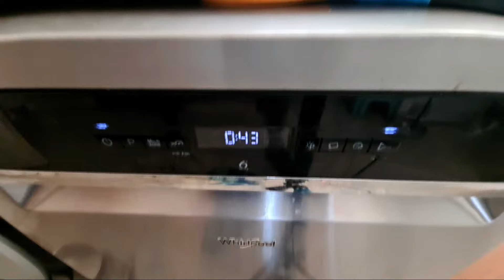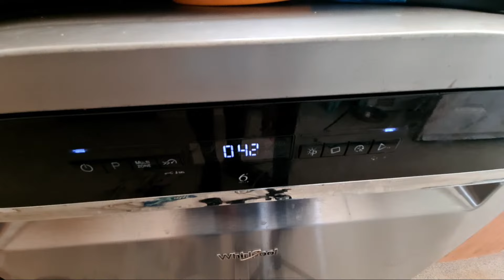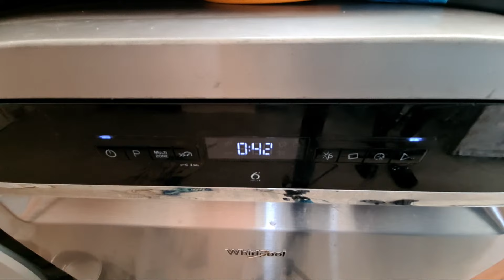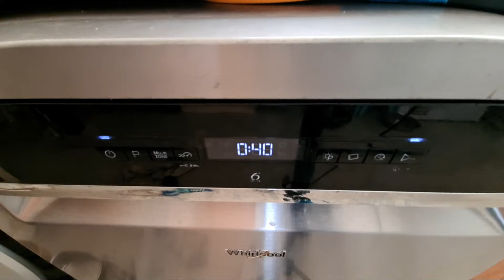Highlight 2:01:36 – 2:06:36 from Whirlpool Dishwasher WFO3P33DLXUK Full Cycle 65'c